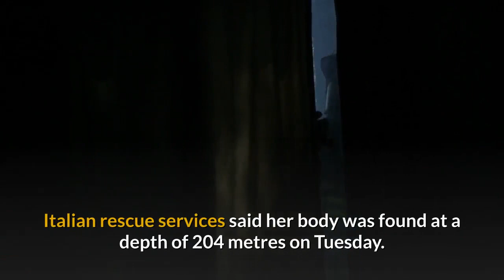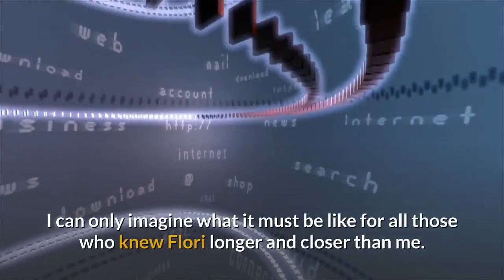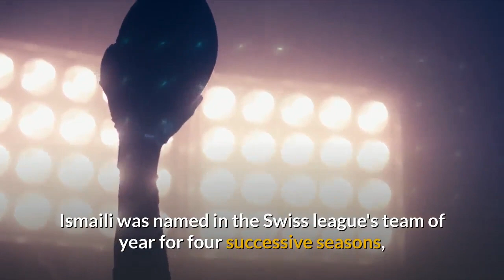Swiss Footballer found dead (Florijana Ismaili) Tributes pouring in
The body of Swiss footballer Florijana Ismaili has been found, days after vanishing following a swimming accident at Lake Como in Italy.

The 24-year-old was declared missing on Saturday after jumping into the lake from a boat and failing to resurface.

Italian rescue services said her body was found at a depth of 204 metres on Tuesday.

"I am deeply saddened and shaken. It's hard to accept that Flori is gone," said Swiss women's boss Nils Nielsen.

Ismaili, who made her international debut in 2014, was the captain of BSC Young Boys.

"We are very upset and deeply affected," her club said.

Until the last moment, I still had hoped for a miracle and wished in my heart that everything was just a bad dream

Liverpool's Swiss international forward Xherdan Shaqiri said he was "deeply shocked" by the news.

National women's team coach Nielsen added: "She always had a smile on her face and inspired us with her happy nature. She was someone who faced every challenge and set the example. I can only imagine what it must be like for all those who knew Flori longer and closer than me. But my thoughts are with them in these difficult times."

International team-mate Lia Walti, who plays in the WSL for Arsenal, said: "Until the last moment, I still had hoped for a miracle and wished in my heart that everything was just a bad dream.

"The news has hit me deeply and you can not find any right words at such a moment. I just hope very much that Flori did not have to suffer."

Another team-mate, Lara Dickenmann, said: "We are all incredibly sad and shocked. it is inconceivable that Flori is no longer with us."

"In the sky a star has gone out. We are very, very sad," said Swiss men's team national coach Vladimir Petkovic.

Ismaili was named in the Swiss league's team of year for four successive seasons, and the Swiss Association of Football Players (SAFP), which runs the vote, said she "deserves to receive this award when she is again voted one of the top 11 in Switzerland by team-mates" for the 2018-19 season.

SAFP president Lucien W Valloni said the player "was a very loyal member of SAFP, who has worked to improve conditions in women's football.

"SAFP will like to remember Florijana as a wonderful person and great player."

Gianni Infantino, the president of world football's governing body Fifa, also paid tribute saying: "This is an extremely sad moment for all the football community, particularly at a time when we gather at the Fifa Women's World Cup."

Uefa president Aleksander Ceferin added: "Uefa and the European football community is deeply shocked and saddened by the death of Florijana Ismaili.

"We extend our deepest sympathy to her family and friends at this sad moment."
[Script taken from BBC News mainly for English learners]